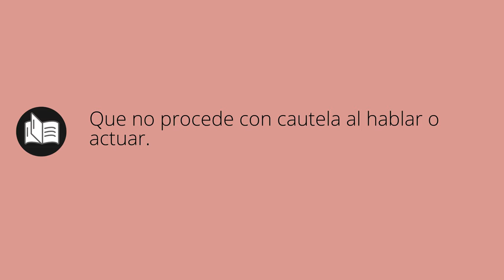Que significa INCAUTAS • incautas SIGNIFICADO • incautas DEFINICIÓN • Que es INCAUTAS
Que significa incautas en español. Cual es el significado y definicion de incautas. que es incautas. incautas definiicon en español. Todos los significados y definiciones del diccionario español.

Diccionario de la RAE (Kindle):
Diccionario de la RAE (Tapa dura):
Diccionario de primaria VOX:
Diccionario Esencial de la Lengua Española:
Diccionario Cambridge Español - Inglés: